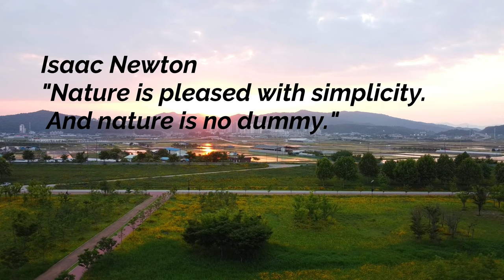NATURE TRIP I YELLOW COSMOS in GYEONGSANGBUK-DO GUMI I BEGINNING OF SUMMER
"You create your own decoration. You choose your color, you choose your mood. ... If you are depressed, you put some bright yellow and suddenly you are happy." ~ Philippe Starck

 Yellow  Cosmos in Gumi,  South Korea
This flowers usually bloom at the beginning of summer. They are just wild flowers but  are so fascinating to see them in large numbers. Yellow, the color of happiness., yellow the color of sun and summer...;)

Playing with my Dji mavic mini.., not bad  captures. I am actually amaze of how well I can navigate this small awesome drone.

Music used in the footage..

🎵 Track Info:

Title: Soar by Scott Buckley

Artist: Esther Abrami | Track: No.4 Piano Journey